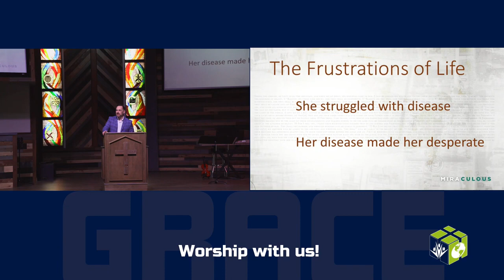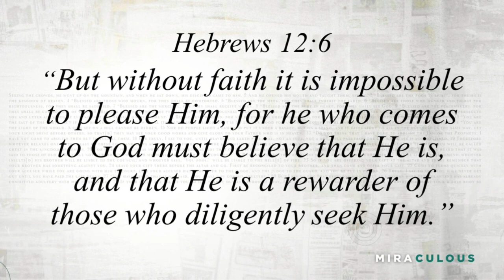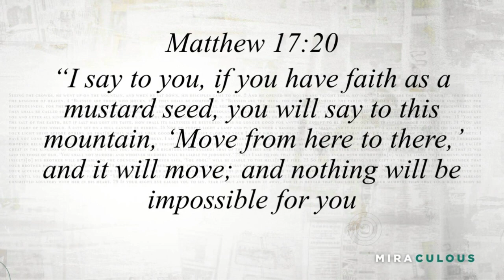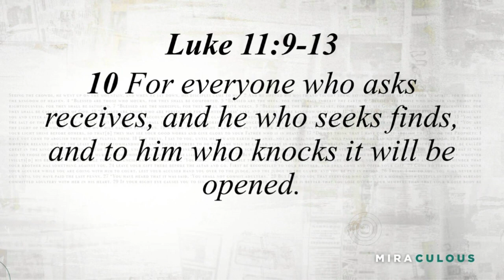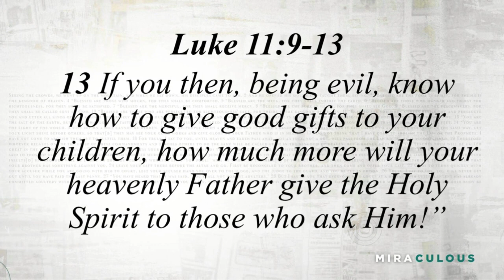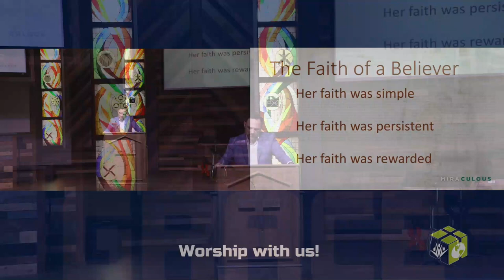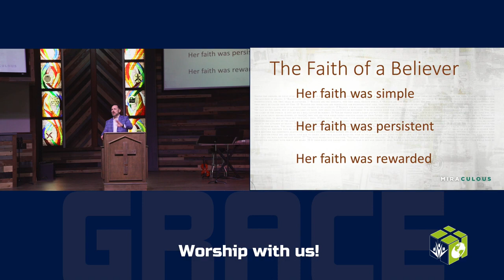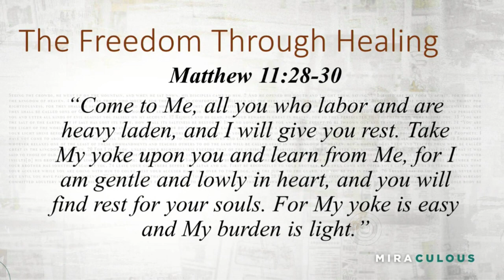Miraculous All Things are Possible | Luke 8:43-48 | Visiting Pastor Rodney Love